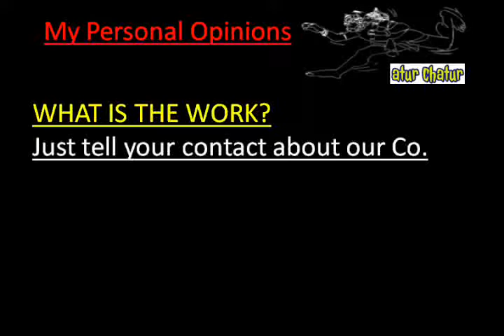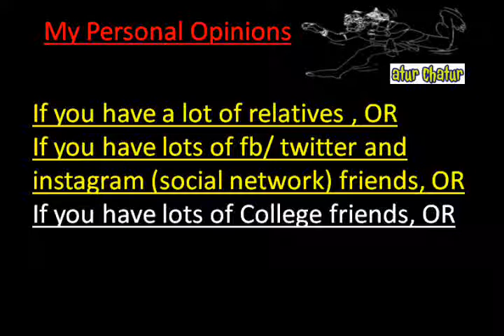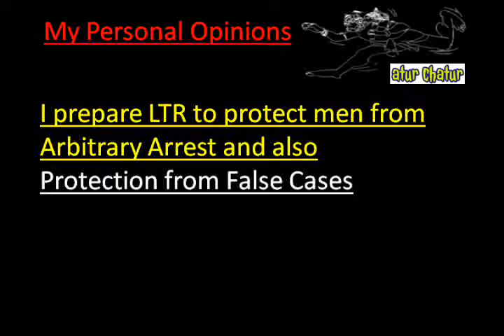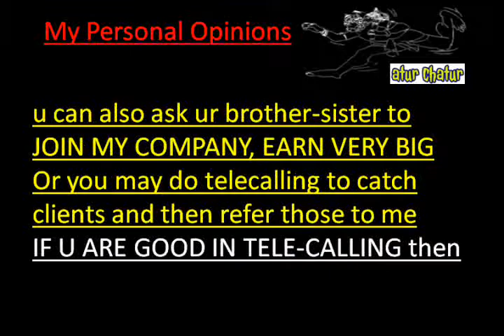मेरी कंपनी में काम करो और घर बैठे 10,000 महीना कमाओ Panihati Work from Home Job